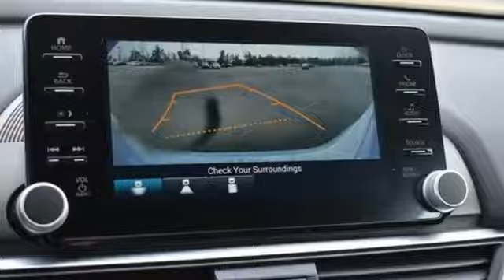New 2022 Honda Accord 1.5T Washington DC MD Chantilly, DC HCNA032501 - SOLD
Year: 2022
Make: Honda
Model: Accord 1.5T
Trim: Sport
Engine: 1.5T I4 DOHC 16V Turbocharged VTEC
Transmission: CVT
Color: Gray
Interior: Black
Stock #: HCNA032501
VIN: 1HGCV1F33NA032501
Sonic Gray Pearl 2022 Honda Accord 1.5T Sport CVT 1.5T I4 DOHC 16V Turbocharged VTECbrbrbr29/35 City/Highway MPG We make every effort to provide accurate information but please verify options and price with management before purchasing. All vehicles are subject to prior sale. All financing is subject to approved credit. Dealer installed options are additional. Stock photo colors, options and trim levels may vary. Not responsible for typographical errors. Published price subject to change without notice to correct errors and omissions or in the event of inventory fluctuations. Vehicle offers/prices & internet price quotes valid for 48 hours from initial posting date, subject to change by dealer/manufacturer without notice. Vehicles may be in transit to dealer. Vehicle photos may not match exact vehicle. Please call to confirm availability status. All prices exclude taxes, title, license, and a $899 documentation fee. Model tested with standard side airbags (SAB). Government 5-Star Safety Ratings are part of the National Highway Traffic Safety Administration (NHTSA). New Car Assessment Program **Based on model year EPA mileage ratings. Use for comparison purposes only. Your mileage will vary depending on driving conditions, how you drive and maintain your vehicle, battery pack age/condition, and other factors.

Address:
4175 Stonecroft Boulevard